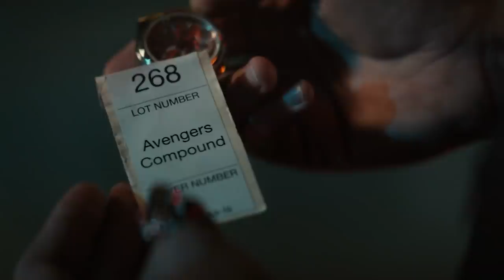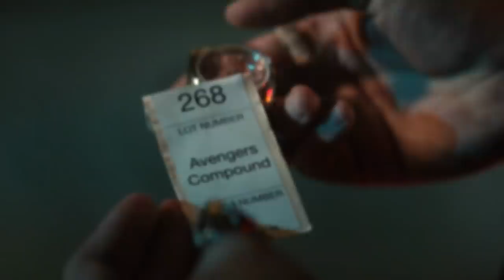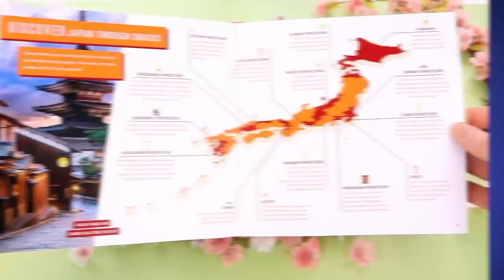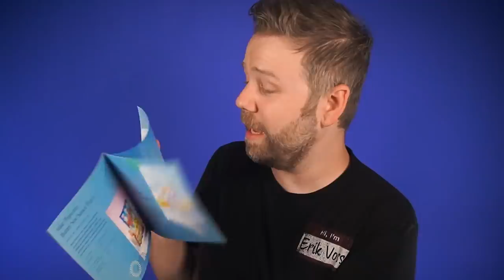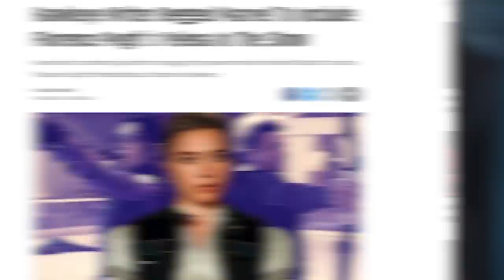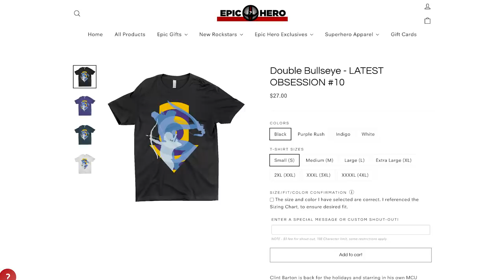HAWKEYE Episode 4 Trailer Breakdown! Yelena & Black Widow Easter Egg!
Yelena Belova (Florence Pugh) is confirmed to appear in Hawkeye after the Black Widow post-credit scene featured Val (Julia Louis-Dreyfus) assigning her to hunt Clint Barton to avenge the death of Natasha Romanoff. What Black Widow Easter Eggs are hidden in Clint's trick arrows in Hawkeye? Erik Voss breaks down the latest Hawkeye Trailer and predicts what's still to come in Episode 4 and beyond!

You can find more information on Bokksu’s ‘Tickets to Japan’ Giveaway, including Terms & Conditions and alternative entry methods

Brendan Langdon
Cody Anderson
Dan Woodson
LookNoHands
Karen Wang
O. Grometto
Pony Stark
Rick Denmon
RXJedi

Producer: Zach Huddleston
Producer: Brandon Barrick
Writer: Erik Voss
Writer/Host: MasterTainment
Post Production Supervisor: Riley Auskelis
Staff Editors: John Costa, Joshua Steven Hurd, & Drew Coombs
Editor: Kelly Joule